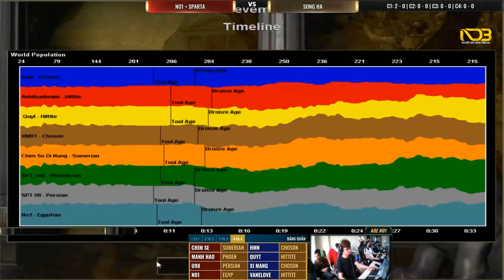Trận đánh đổi nhà hay nhất Lịch Sử Clan Sparta Chim Sẻ Đi Nắng | AoE Highlights